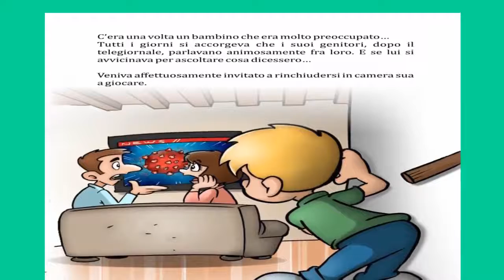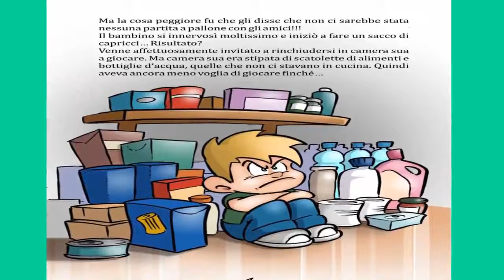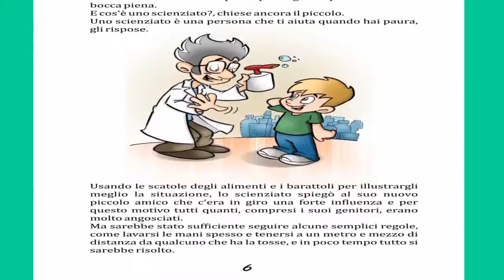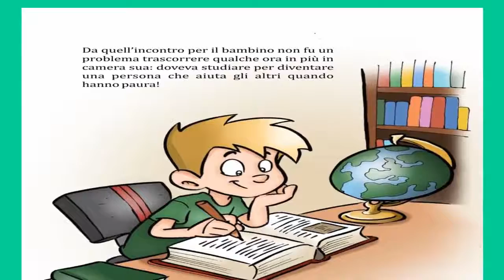LO SCIENZATO VOLANTE 1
“Lo scienziato volante”, la fiaba che spiega ai bambini cosa è il Coronavirus e cosa sta succedendo
Spiegare ai bambini cosa è il Coronavirus e cosa sta succedendo con una fiaba? Si può fare. E’ importante farlo nel modo giusto, perchè anche i più piccoli si accorgono che nell’aria c’è preoccupazione.
La fiaba illustrata “Lo scienziato volante”, scritta da Federico Dalla Rosa (in arte Fred), psicologo e sceneggiatore, illustrata da Valentino Villanova e Lisa Bertollo, è stata pensata per aiutare genitori ed educatori a spiegare l’emergenza che stiamo vivendo ai più piccoli e viene messa a disposizione gratuitamente.
Una fiaba semplice ma che ha tanti significati: come comunicare le malattie ai bambini; come comportarsi col coronavirus; come non farsi prendere dal panico e come insegnare ai bambini l’importanza della scienza!

Già tradotta in inglese e in francese da Cristina Castello, può essere scaricata in PDF per essere letta da qualsiasi dispositivo, computer, tablet, smartphone oppure stampata in autonomia.

Questa versione è una delle mie elaborazioni.
Pino Schiesari